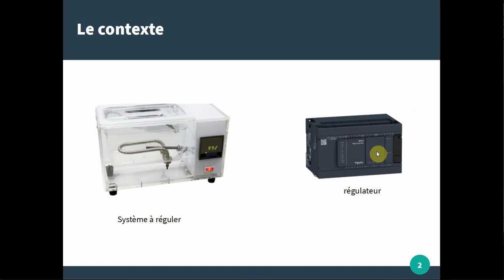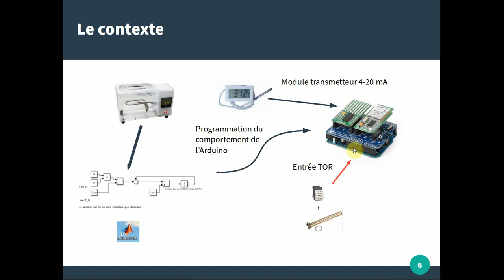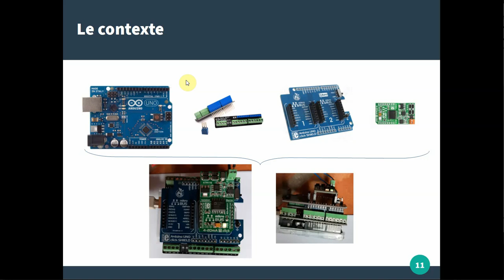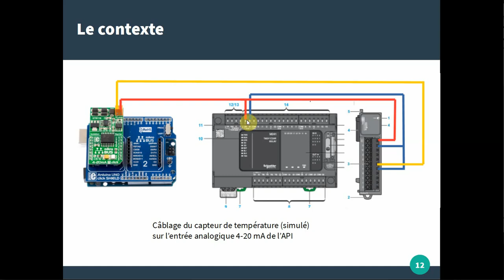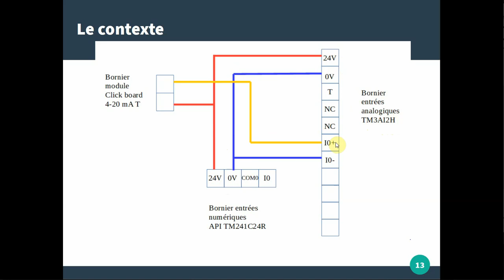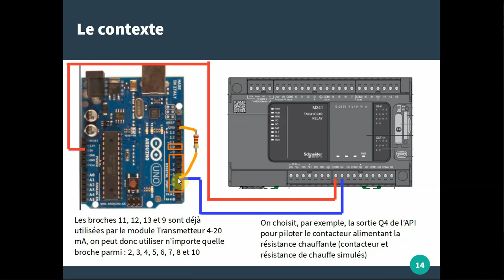vidéo câblage arduino et API bis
vidéo expliquant comment on peut simuler le chauffage d'une cuve. Un arduino simule le comportement de la cuve (pleine d'eau) et de la résistance de chauffe. l'organe de pilotage ou régulateur est un API M340